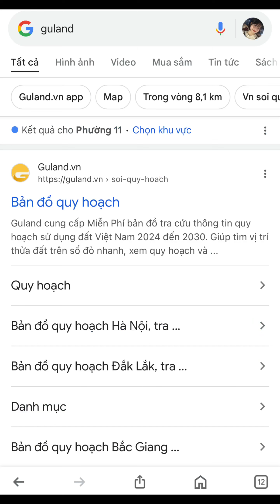Cách tra cứu bản đồ quy hoạch "Quận 9, TP.HCM" đến 2030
Để tra cứu bản đồ quy hoạch "Quận 9, TP.HCM" đến 2030, người dùng có thể thực hiện theo một số bước đơn giản để tiếp cận thông tin chính xác và nhanh chóng. Trước tiên, hãy truy cập vào trang web chính thức của UBND Quận 9 hoặc các nền tảng trực tuyến chuyên cung cấp thông tin quy hoạch. Tại đây, bạn sẽ tìm thấy bản đồ quy hoạch chi tiết, cho phép bạn dễ dàng xác định các khu vực quy hoạch, các dự án phát triển hạ tầng và các công trình công cộng.

Khi vào trang web, bạn có thể sử dụng công cụ tìm kiếm để nhập từ khóa “quy hoạch Quận 9” hoặc lựa chọn trực tiếp khu vực bạn quan tâm trên bản đồ. Qua đó, bạn sẽ nắm bắt được các thông tin quan trọng về kế hoạch phát triển trong tương lai, bao gồm khu dân cư, khu thương mại, và các công trình hạ tầng giao thông.

Ngoài việc tra cứu bản đồ quy hoạch, bạn cũng nên theo dõi các thông báo từ UBND quận về những thay đổi trong quy hoạch và các chính sách mới liên quan đến đất đai. Điều này sẽ giúp bạn luôn cập nhật thông tin kịp thời, từ đó đưa ra quyết định đầu tư hợp lý.

Bên cạnh đó, nếu bạn đang tìm kiếm thông tin về giá trị đất đai tại Quận 9, hãy tham khảo các công cụ hỗ trợ tra cứu giá đất để có cái nhìn tổng quan về tiềm năng đầu tư trong khu vực. Việc này không chỉ giúp bạn hiểu rõ hơn về thị trường bất động sản mà còn hỗ trợ bạn trong việc đưa ra quyết định đầu tư hiệu quả và chính xác.